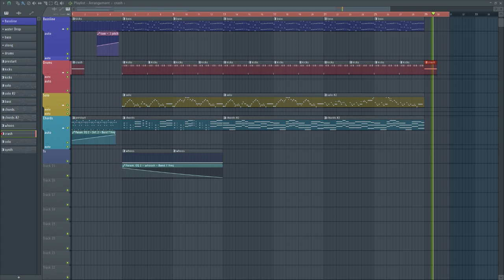My attempt on TheFatRat - Jackpot Remake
Was bored and decided to recreate his track.
Tried my best on replicating the synths lol
I don't think I am gonna continue working on this anymore